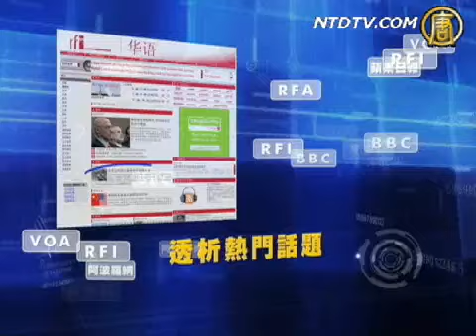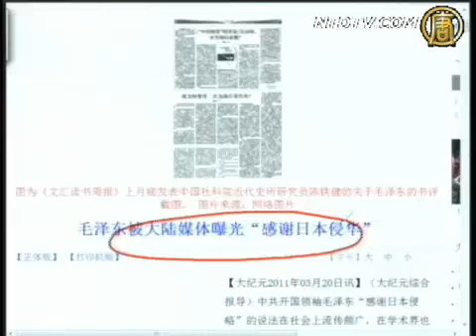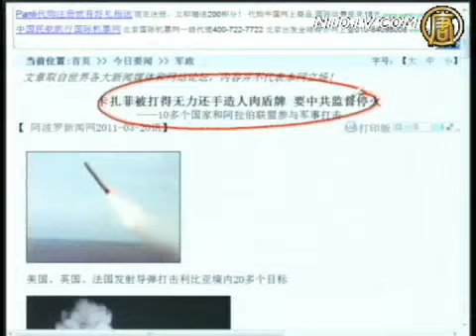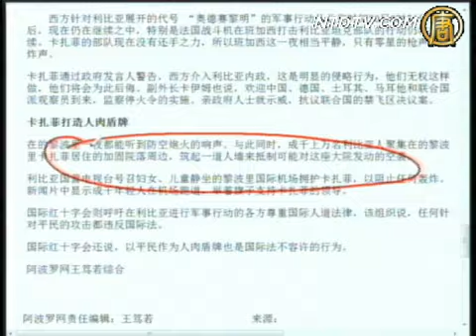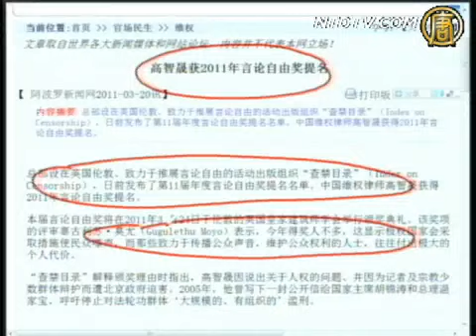【今日点击】毛泽东〝感谢日本侵华〞被曝光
【新唐人2011年3月21日讯】毛泽东的"爱国主义理论"就是给大家洗脑的&lt;br&gt;&lt;br&gt;【今日点击】（985）毛泽东曾"感谢日本侵华"被曝光